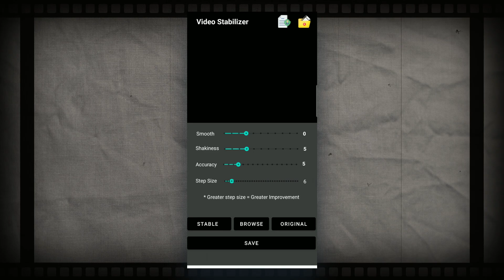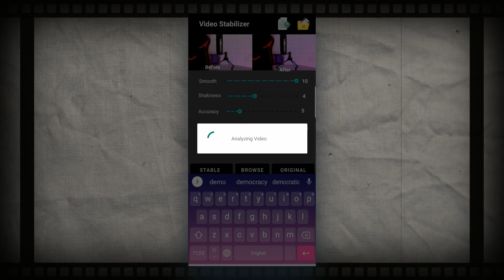🔥How to Stabilize Video without Gimbal using Mobile | without gimbal video kaise stabilize kare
Wanna know how to Stabilize video without Gimbal in Mobile? Then I will share you the exact method in this video it will help you to stabilize your video and Remove shake from video.

App: Video Stabilizer (Early access)

you can search in PlayStore, link is not working currently.

➡️ SPECIAL VIDEOS